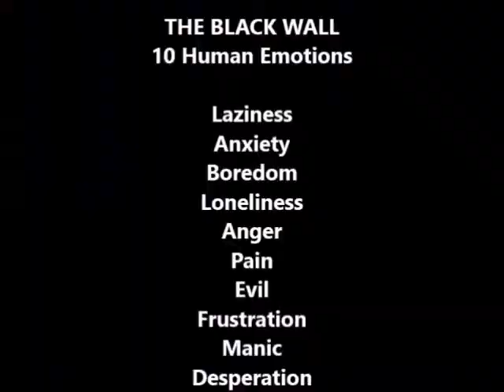Again And Again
Again and Again is the last video in the Black Wall project about 10 different emotions . The projekt was about 10 videos each created to awake different emotions. In the end of this video, the 10 emotions in the projekt is revealed